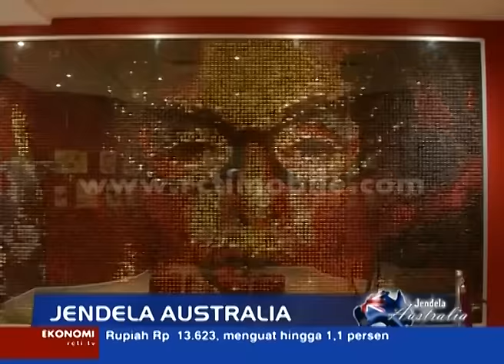Sensasi Berkunjung Ke Pabrik Coklat [Sindo Pagi] [21 Nov 2015]